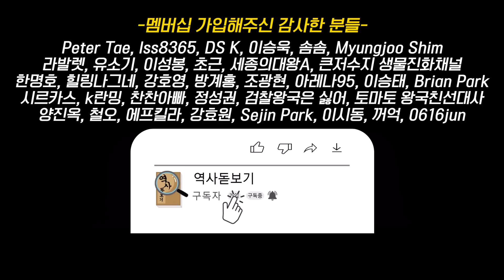중국역사상 최악의 암군, 명나라 4대 암군 위에 선 폭군 만력제 명나라의 역사 9부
명나라의 역사 9부.
중국역사상 최악의 무능한 암군, 만력제

감사합니다 :)